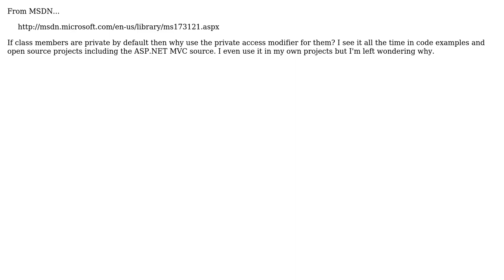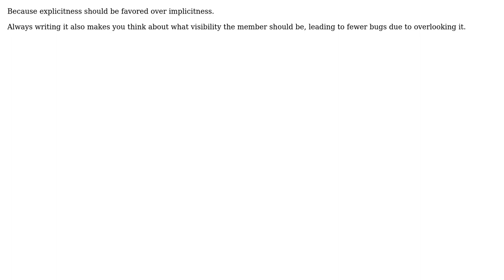Software Engineering: What is the point of using the private access modifier for C# class members?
With thanks & praise to God, and with thanks to the many people who have made this project possible! | Content (except music & images) licensed under CC BY-SA | Music | Images & others | With thanks to user Telastyn user Oleksi user Jeff Camera user FrustratedWithFormsDesigner and the Stack Exchange Network Trademarks are property of their respective owners. You are responsible for your own actions.